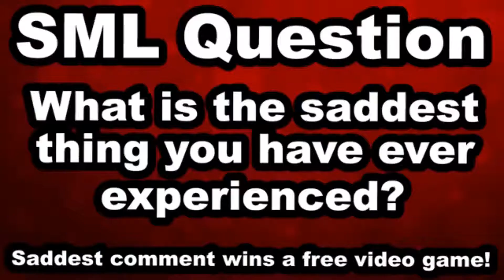SML Movie: Jeffy's Sister Returns in Speed X8